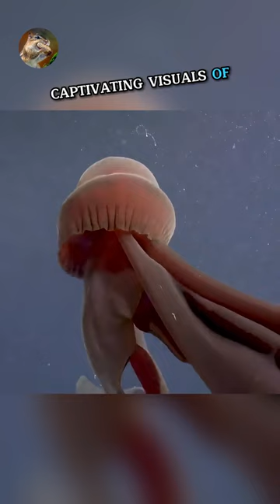Giant Phantom Jellyfish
Journey with us into the profound depths of Monterey Bay, California, where we've captured rare footage of the elusive Giant Phantom Jellyfish. This magnificent creature, one of the largest jellyfish species on Earth, inhabits the deepest parts of all oceans, excluding the Arctic. Due to its preference for extreme depths, encounters with this species are a rarity, making this footage a truly special glimpse into the mysterious world beneath the waves.
Giant Phantom Jellyfish, Deep Sea Creatures, Monterey Bay, Submarine Footage, Rare Marine Species, Ocean Exploration, Deep Sea Jellyfish